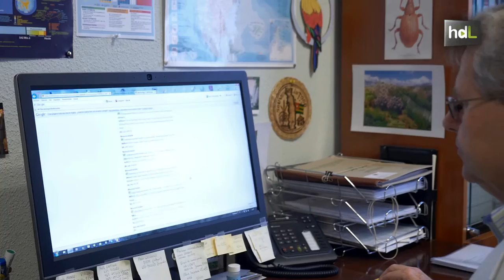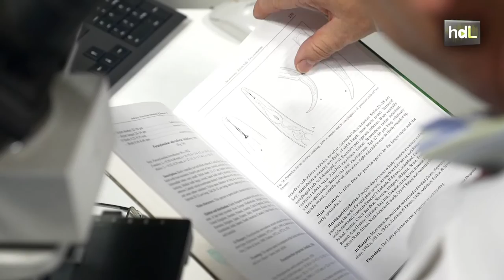HDL Reyes Peña, fauna microscópica para la regeneración del suelo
Reyes Peña es profesor de la Universidad de Jaén y desde 1991 dirige el Grupo Andaluz de Nematología. Un referente internacional en la investigación de esta especie animal microscópica, minúsculos gusanos que intervienen en los procesos de biodegradación y regeneración del suelo. De ellos se conoce entre un 1 y un 10 % de las especies. Más de 120 han sido identificadas por este grupo. En la actualidad trabajan con muestras de Irán, Costa Rica, Vietnam y España. Su trabajo ha sido decisivo en aspectos como evaluar la regeneración del suelo tras la catástrofe de Aznalcóllar.